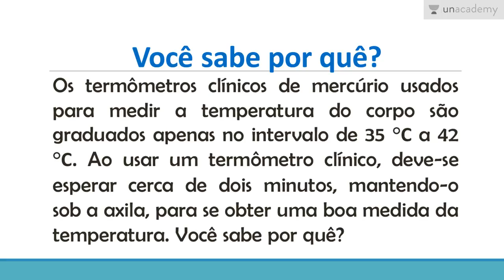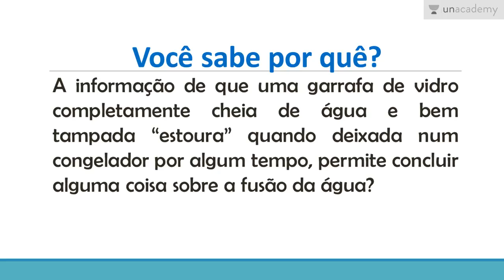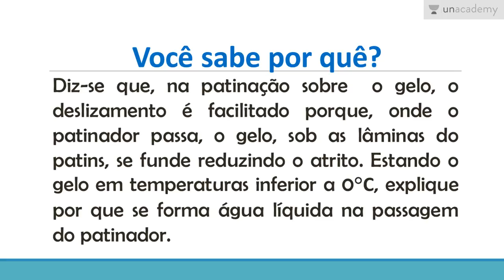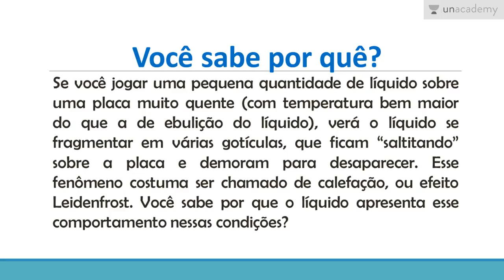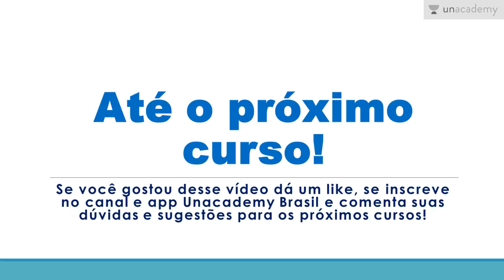Física para o ENEM: Energia térmica - Parte II - Aula 6: Você sabe por quê?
Física para o ENEM: Energia Térmica - Parte II
Aula 6: Você sabe por quê?

Este curso apresenta os conceitos fundamentais da Fisica Térmica: teoria cinética da matéria, temperatura e suas escalas e mudanças de estado da matéria.

Esta aula aborda a resolução de questões que abordam curiosidades do dia-a-dia.

Para a lição anterior : Física para o ENEM: Energia térmica - Parte II - Aula 5: Resolução de Questões